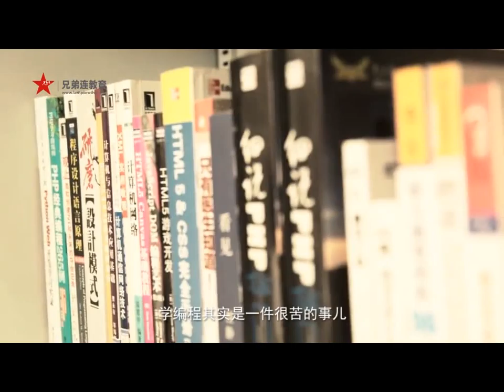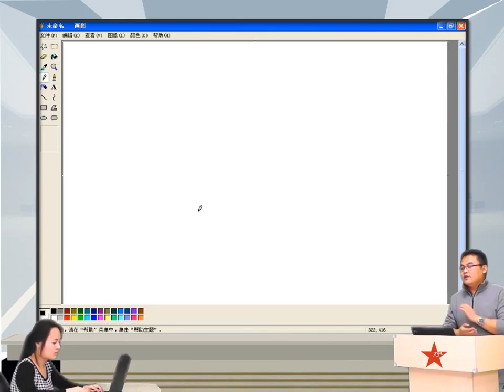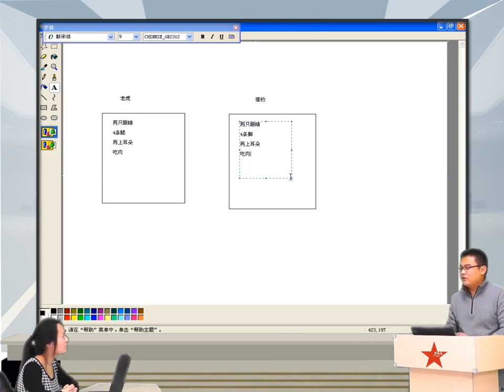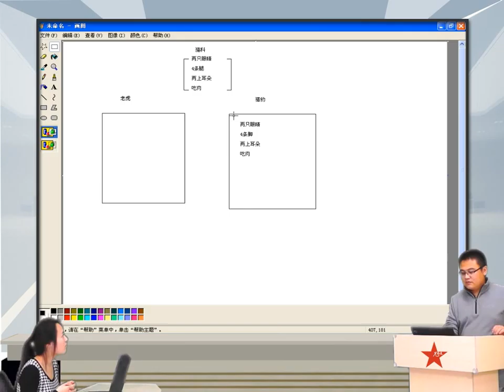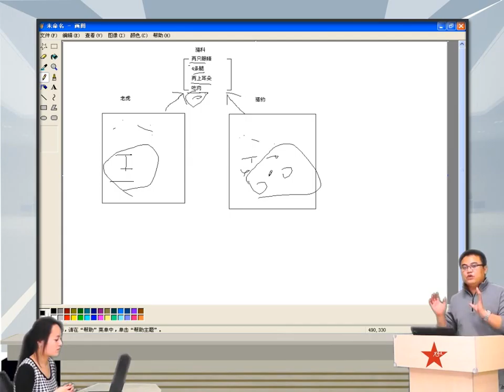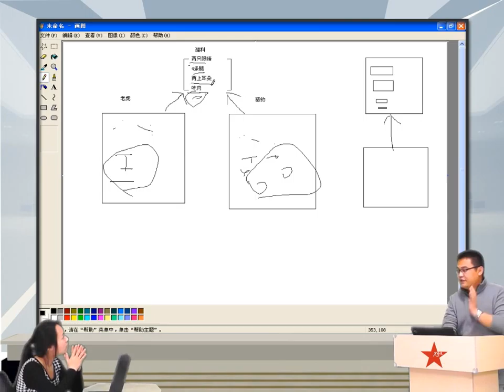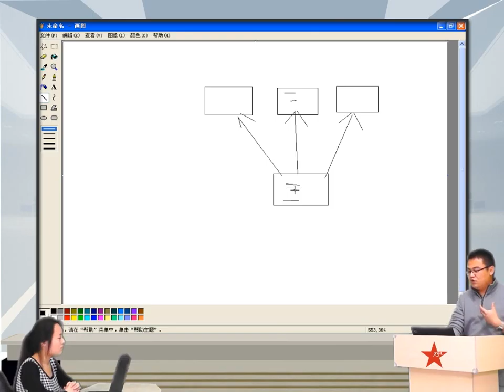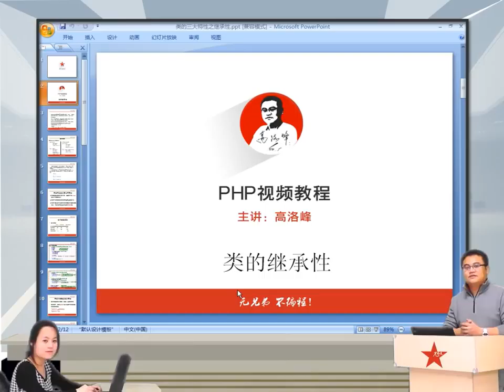2014兄弟连高洛峰 PHP教程 7 6 1 PHP类的继承